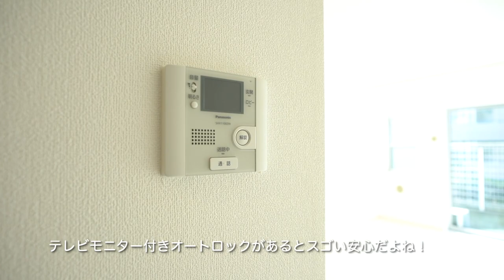‹使用面積47.94㎡のロフト付きアパート›高台に立地で日当たり良好の1Fが素晴らしい！株式会社ジェレント管理物件『ティーズブルー103号室』【J's movie】東急田園都市線 用賀駅 徒歩10分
充実すぎる設備のデザイナーズロフトっ！
1Fのお部屋ですが高台に立地しているからとても明るくて、眺望も良好！
設備は豪華なタイプを導入してあります♪
もちろんお二人でのご入居可能です。
☆諸条件、ご相談できるかも！？お気軽にお問合せください！☆